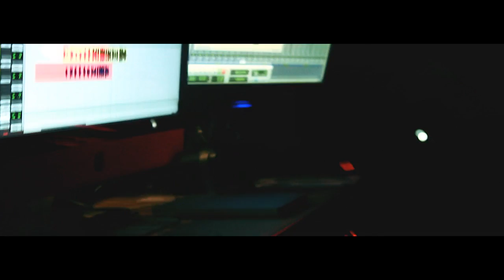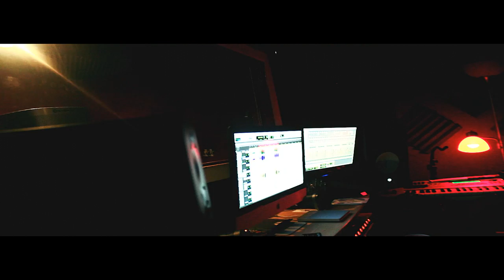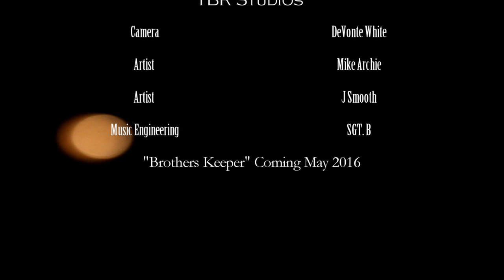Mike Archie- "Making Of Graduation"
Mike Archie New Song Featuring J Smooth "Graduation" Coming May 2016!